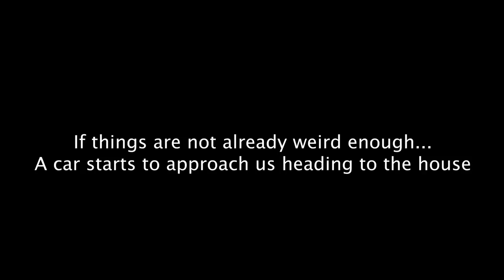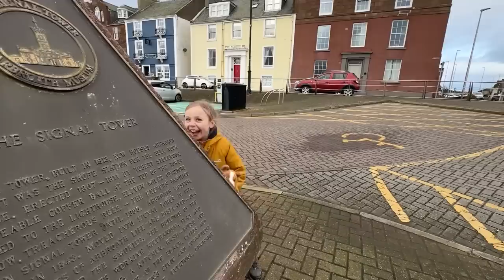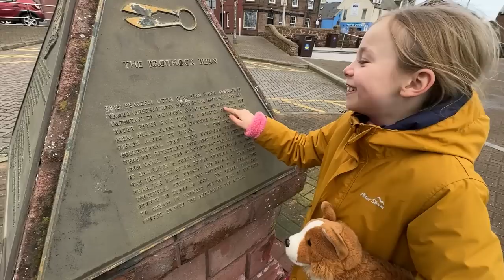Terrifying Cabin in the Woods - Vanlife UK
OK this is weird, absolutely terrifying experience!

We were running and scooting in Tentsmuir forest towards Rosehearty beach and we found this really creepy cabin in the middle of the woods. There's also some caravans there and it had dozens of mannequins outside that looked really weird. It was pretty freaky. It reminded us of the film The Cabin in the Woods.

Me and Amika had so much fun with this video. It was shot in a beautiful place, on the beach with Arbroath harbour in the background. We have been talking to some fisherman and it was pure luck that we got to hold live crayfish, lobster and crabs!